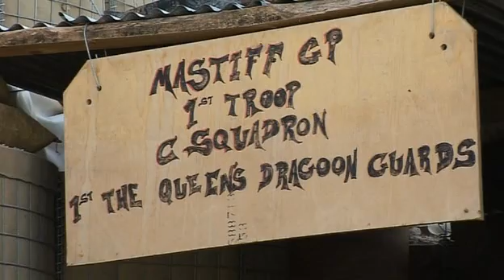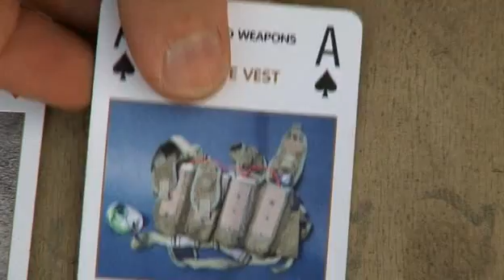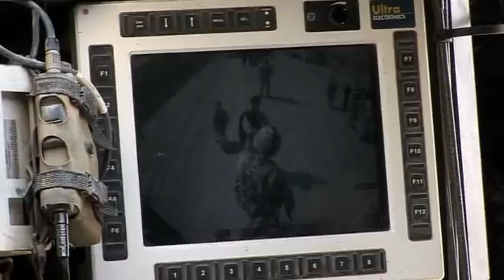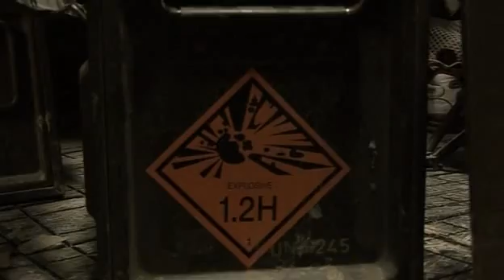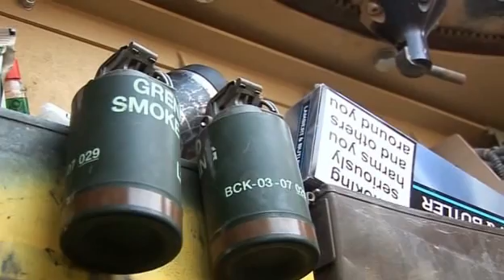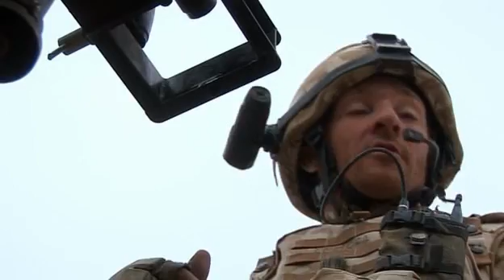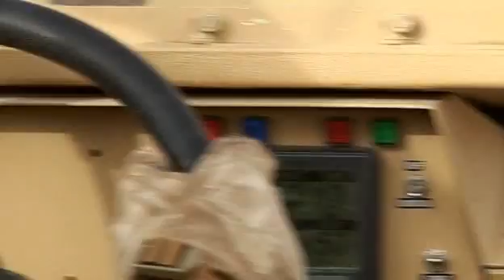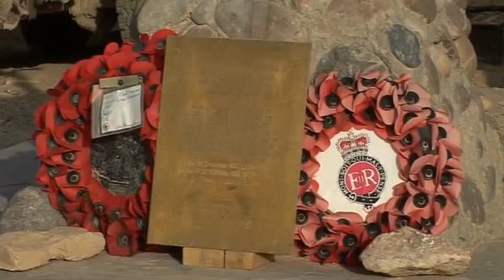Frontline Afghanistan (2009) [DOCU]